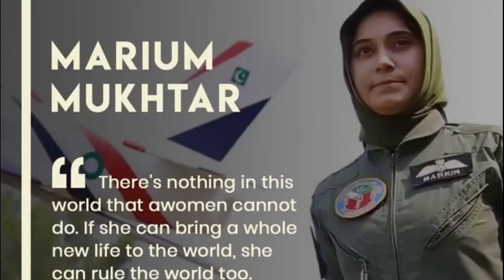Fighter Pilot Marium Mukhtar Shaheed | Pakistan Air Force | First Female Pilot Shaheed | HD Video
In this video I am gonna  tell you about the first Pilot Martyr of Pakistan Marium Mukhtar. She made all the nation proud and she is the inspiration of many ladies.